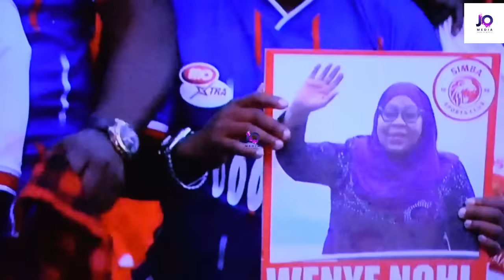BALAAA LA ALIKIBA SIMBA DAY,HATARI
Alikiba akitumbuiza simba Day uwanja wa Benjamin Mkapa Dar es salaam